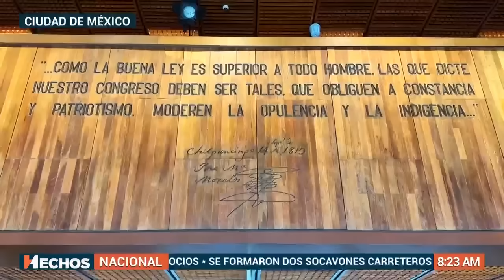PASO A PASO | Así será la toma de protesta de Claudia Sheinbaum, la primera presidenta de México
CDMX | ¡Paso a paso! Claudia Sheinbaum tomará protesta el martes como primera presidenta de México.

Casi mil invitados, entre diplomáticos y Jefes de Estado, estarán en el recinto; tras la toma vendrá un almuerzo y después, un evento en el Zócalo.

Irving Pineda nos cuenta en HechosDomingo.